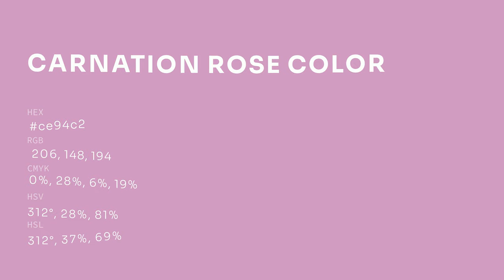Carnation Rose color ce94c2 hex color - Violet color - Cool color ce94c2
What color is Carnation Rose ? ce94c2 hex color - Violet color - Cool color ce94c2

Hex ce94c2 Color Code is also known as Carnation Rose color.

Hex ce94c2 Color code in RGB color code model is created after adding 80.78% red color, 58.04% green color and 76.08% blue color.
Hex ce94c2 Color code in CMYK color (process color) code model is generated after subtraction of 0% cyan, 28% magenta, 5% yellow and 19% black.